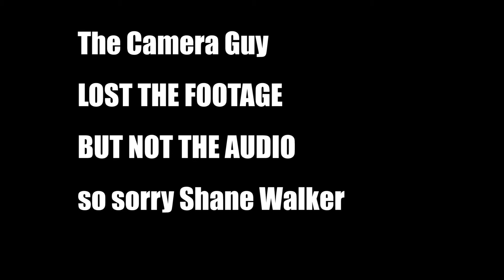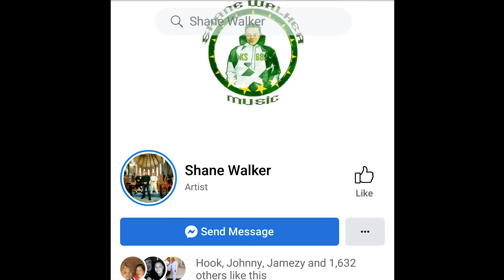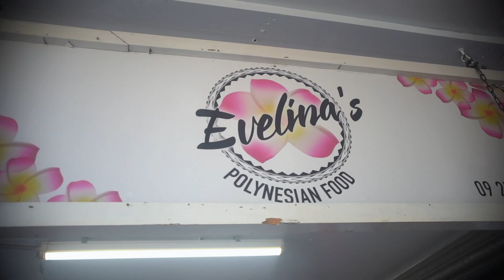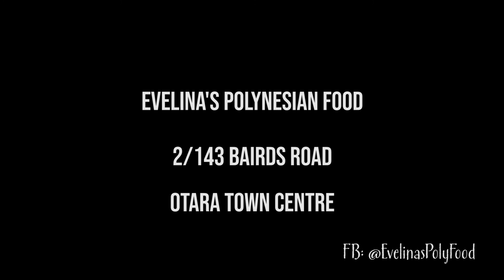WavKulcha Highlights - Shane Walker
WavKulcha